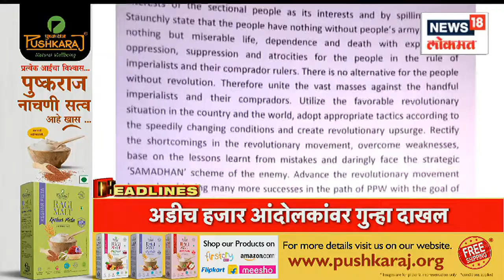Marathi News Headlines | 1 PM News Today | Latest Maharashtra News | News18 Lokmat | Oct 07, 2022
The Shinde faction and the Uddhav Thackeray faction are pitted against each other as to who should get the bow and arrow, the election symbol of the Shiv Sena. The Central Election Commission will hold a hearing in this regard on Friday.

शिवसेनेचे निवडणूक चिन्ह असलेला धनुष्यबाण कोणाला मिळावा, यासाठी शिंदे गट आणि उद्धव ठाकरे गट एकमेका विरुद्ध उभे राहिले आहे. केंद्रीय निवडणूक आयोगात या संदर्भात शुक्रवारी सुनावणी होणार आहे. या सुनावणीमध्ये शिंदे गटाने सादर केलेल्या पुराव्यावर निवडणूक आयोग निवडणूक चिन्हाबाबत काय निर्णय घेते? का फक्त सुनावणी करते? हे निश्चित होणार आहे.

 n18oc_news